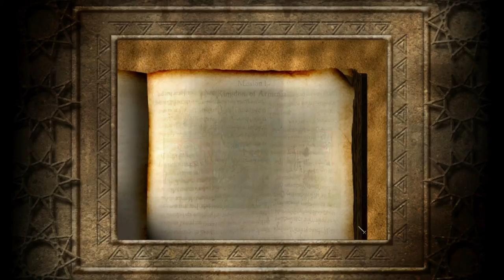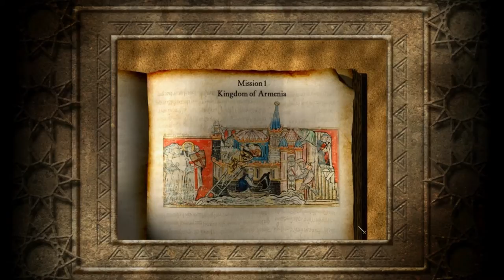Stronghold Crusader - Mission 1 | Kingdom of Armenia (Crusader States)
About Stronghold Crusader HD
Stronghold Crusader HD is a real-time strategy game developed by Firefly Studios and released in 2002. The HD version was released in 2012, which includes improved graphics and higher resolution support. In the game, the player takes on the role of a medieval lord who must build and defend a castle while also managing resources, recruiting armies, and battling enemy forces. The game is set in the Middle East during the Crusades and features various historical battles and scenarios. The game includes both a single-player campaign mode and multiplayer modes where players can compete against each other or team up to defeat computer-controlled opponents. Overall, Stronghold Crusader HD is a challenging and engaging strategy game that combines base-building, resource management, and tactical combat.

98asd 90812n9s -9182j129jd f098asdu 32sad